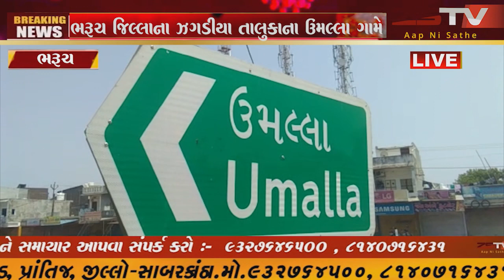ભરૂચ જિલ્લાના ઝગડીયા તાલુકાના ઉમલ્લા ગામે ૩ મકાન સહીત ૧૪ વ્યક્તિઓને હોમ કોરન્ટાઇન હેઠળ રખાયા...